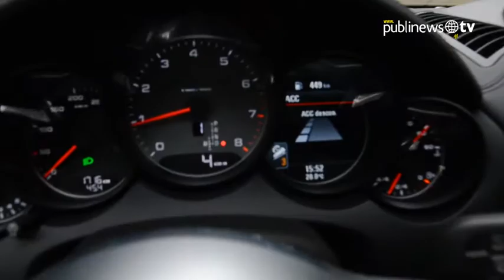Porsche World RoadShow en Guatemala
Durante la última semana Porsche, en conjunto con Grupo Los Tres, organizó el Porsche World RoadShow, en el que más de 300 invitados tuvimos la oportunidad de disfrutar de toda la gama de estos vehículos en el Autódromo Pedro Cofiño. Entérate de qué se trata